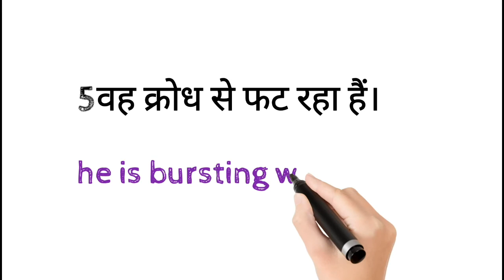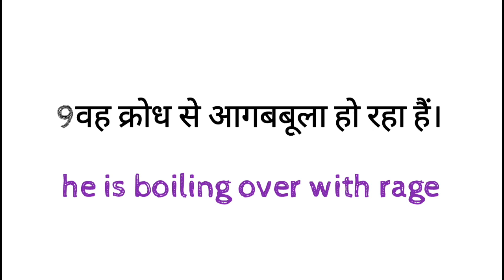Daily Use Advance English Structure Spoken English Practice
dosto ye hamara education channel hai jisme english asaani se sikhne ke tarike bataye jaate hai aur hamara har video step by step hota bilkul ek real class ki tarah dosto agar aapko achha lage toh like karna share karna comment karna aur mere channel ko subscribe kar dena agar aap english sikhna chahte hai toh deva english spoken class ka regular video dekhiye ENGLISH SIKHNE KA SABSE ASAN TARIKA english kaise sikhe hindi se english kaise sikhe Daily Use Advance English Structure Spoken English Practice